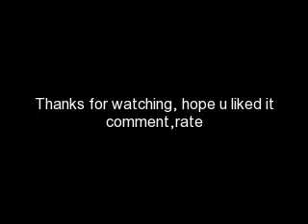Selena Gomez NEW pics!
some of them are new I think this isnt the best video buts its okay so I hope you like it